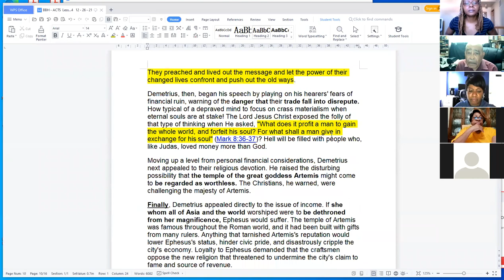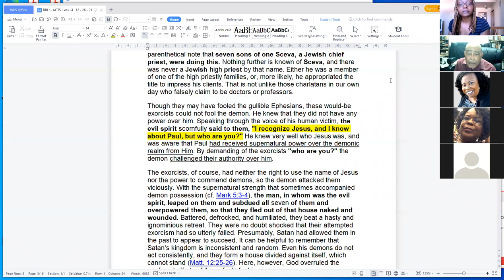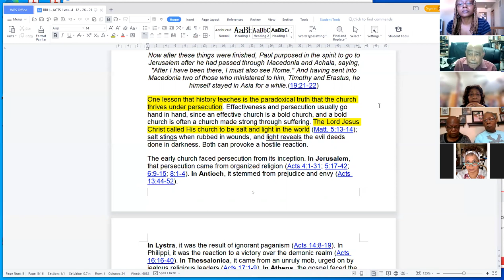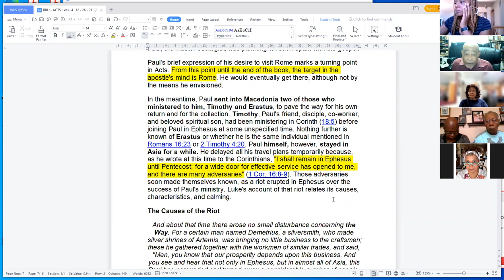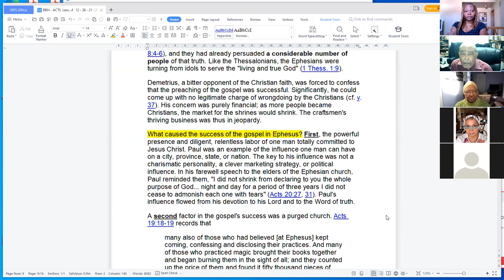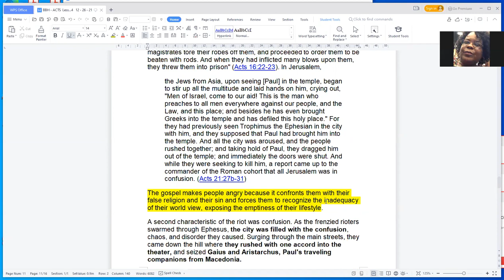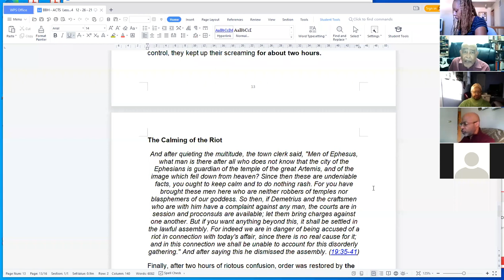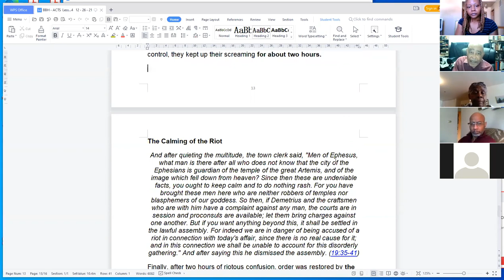Book of Acts - Lesson #34 - Excitement in Ephesus, Rev Richard Watson 12-12-2021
Seven (7) Men with Inadequate Power  (19;11-20)
A Mob of Indignant Citizens (19:21-41)